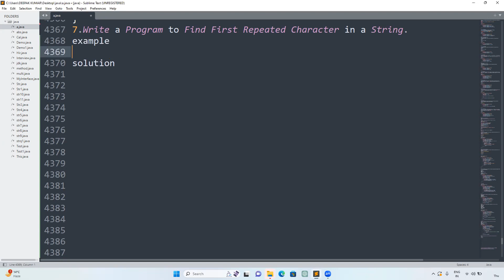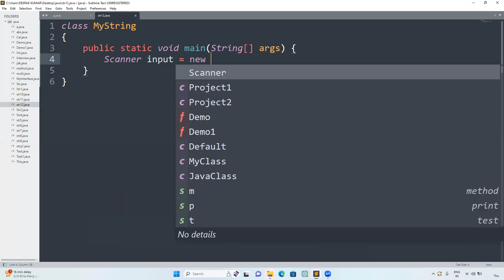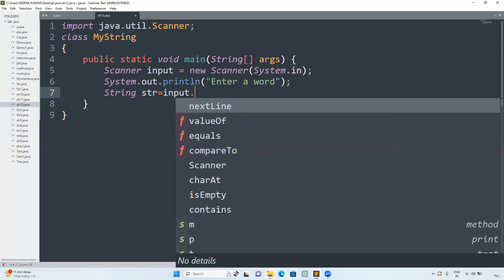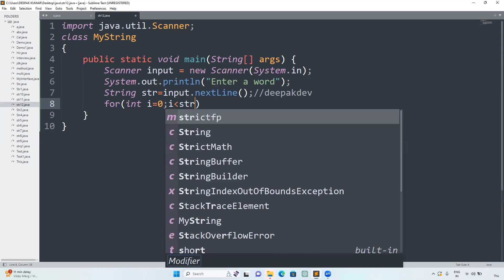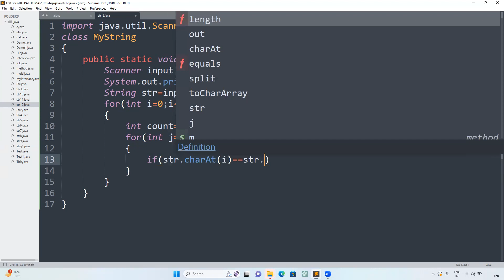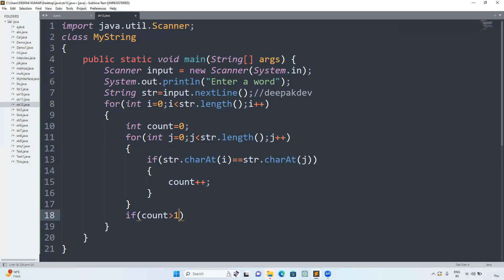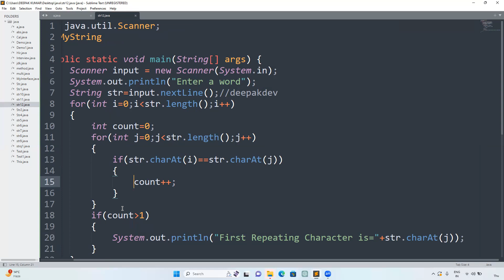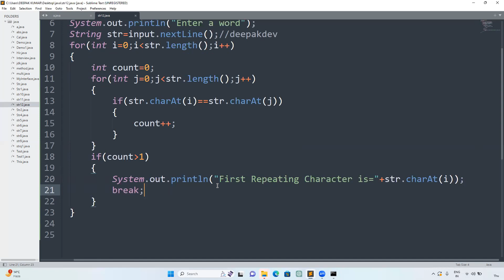Core Java part85.Java Program to Find First Repeated Character in String 🔥 | Step by Step Tutorial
In this video, we’ll learn how to write a Java program to find the first repeated character in a string. You’ll see a step-by-step explanation using loops, arrays, and core string methods to detect the first character that repeats in any string.

This tutorial is perfect for Java beginners, students, and anyone preparing for coding interviews or learning core Java string manipulation concepts.

By the end, you’ll confidently write Java programs to find the first repeated character in any string.

📘 What You’ll Learn:

✅ How to find the first repeated character in a string in Java
✅ Using loops and arrays to detect duplicates
✅ Using HashMap or Set for efficient detection
✅ Core Java string handling techniques
✅ Real-life examples of string analysis

⏱️ Timestamps:

00:00 – Introduction
00:40 – Problem Explanation
01:10 – First Repeated Character Using Loop
02:30 – Using HashMap or Set for Detection
03:30 – Example with User Input
05:00 – Summary & Key Points

👉 [Java Program to Find Duplicate Characters in a String]
👉 [Java Program to Check Palindrome String]
👉 [Java Program to Reverse a String]